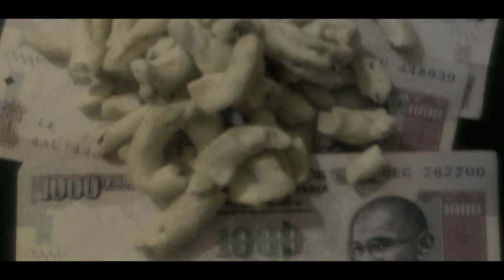500&1000 notes memories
Rip 500 & 1000 notes memories in our life